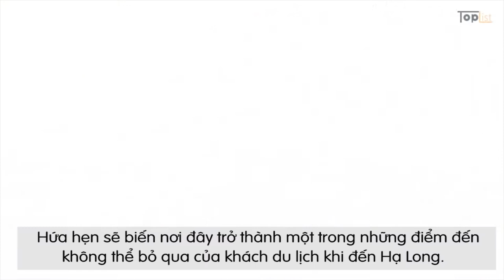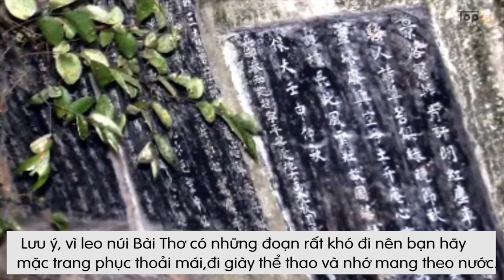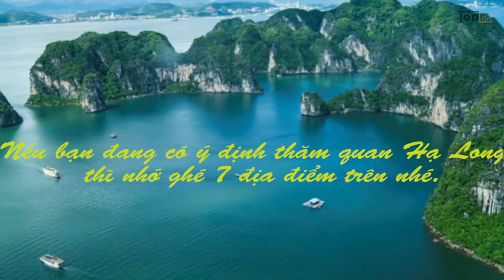Top 7 địa điểm tham quan đẹp nhất Hạ Long